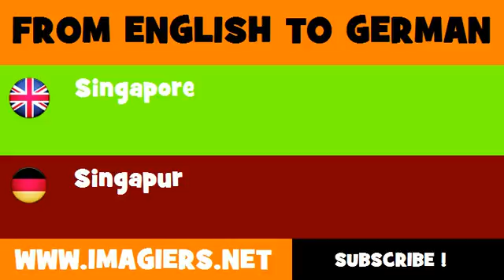FROM ENGLISH TO GERMAN = Singapore